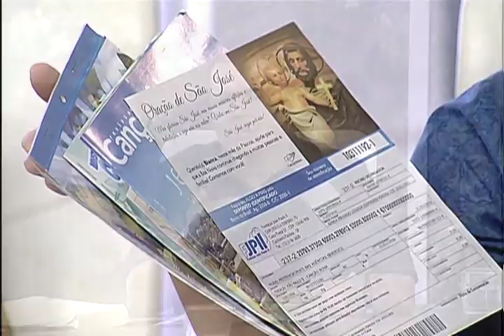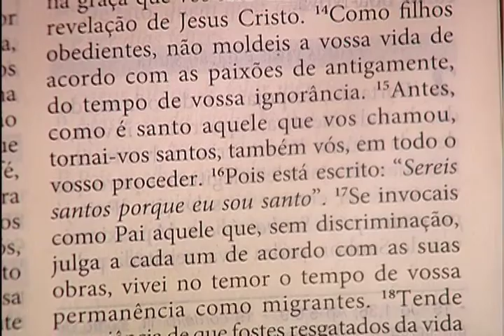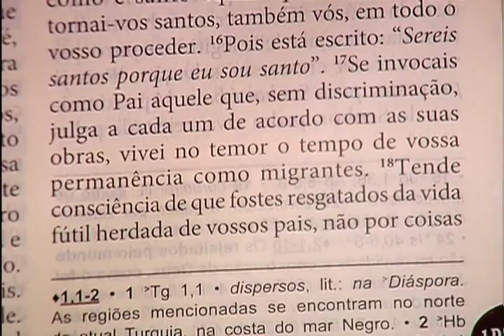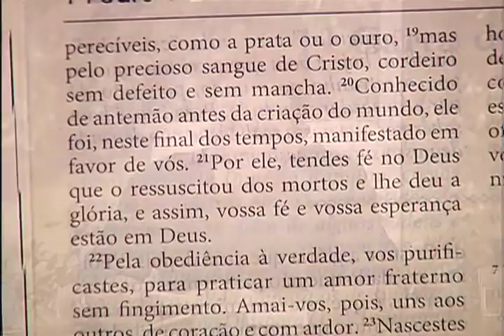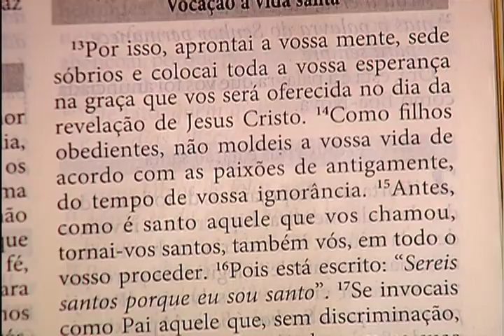Sorrindo Pra Vida - 15/03/16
Programa Sorrindo pra Vida - 15/03/16
Participação: Paula Guimarães, Juliana de Paula e Márcio Mendes